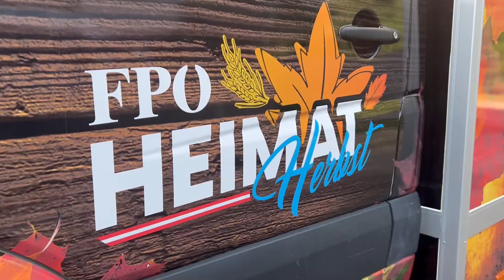🇦🇹 Unterwegs im ganzen Land: FPÖ startet Heimat-Herbst! 🍂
In den Monaten Oktober und November 2023 stellen wir Freiheitliche unsere Heimat mit ihrer reichhaltigen Kultur, mit ihren Traditionen und Bräuchen in den Mittelpunkt. Der „Heimatherbst“ ist eine einzigartige Reihe vielfältiger Kultur-, Brauchtums- und Traditionsveranstaltungen vom Adventkranzbinden bis zur Sagenwanderung. In Zusammenarbeit mit traditionellen Handwerkern – beispielsweise einer Schneiderin und einem Messer- und Scherenschleifer – legen wir einen besonderen Schwerpunkt auf echte Nachhaltigkeit.